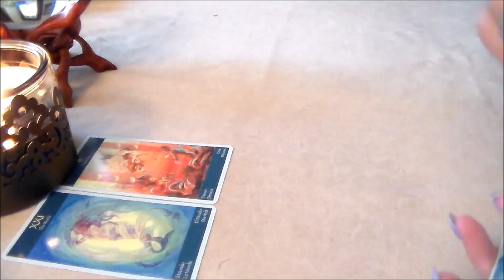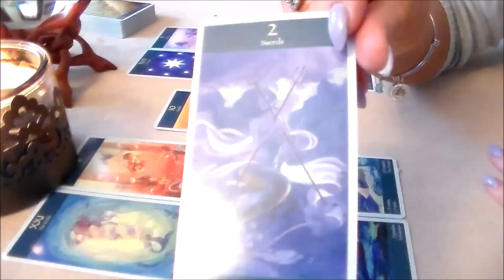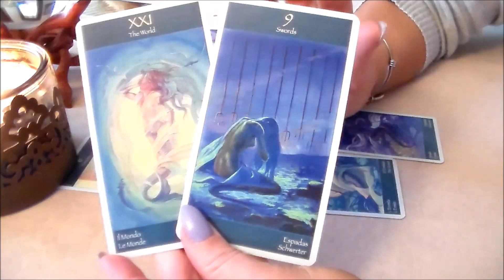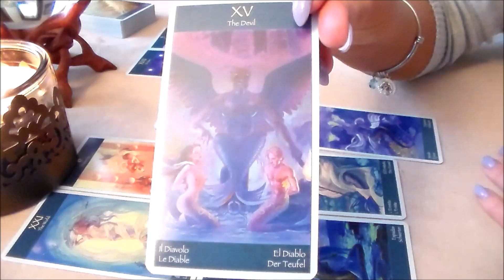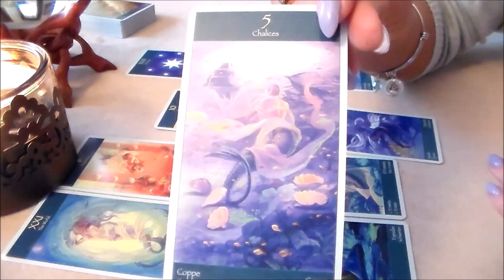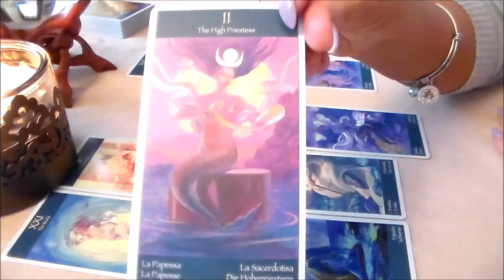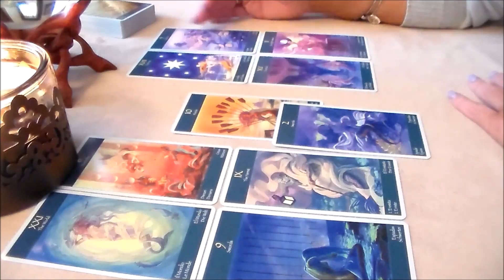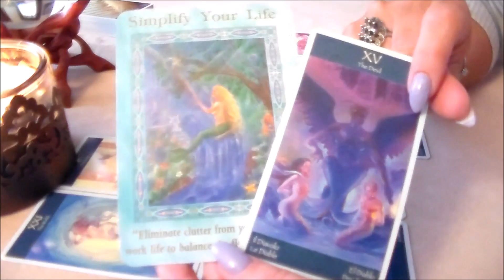Weekly Tarot Forecast for Leo June 19th-25th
Weekly Tarot Forecast for Leo June 19th-25th. I'd like to thank all of my subscribers & everyone who supports my channel! Thank you for all of your likes, shares, & subscribes! For This Reading, I am using The Tarot of Mermaids Deck along w/The Magical Mermaids & Dolphins Oracle Cards by Doreen Virtue.